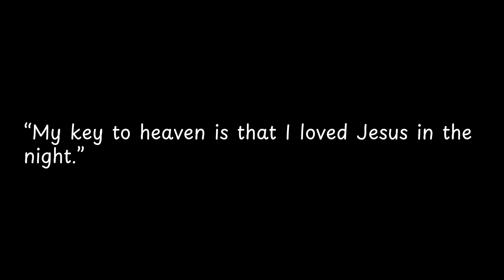My key to heaven is